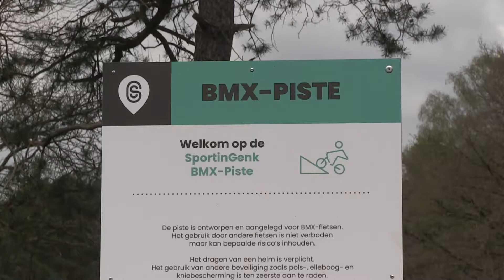BMX piste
De vroegere BMX-piste op het SportinGenk Park werd vervangen door een nieuw parcours. Vandaag ging dit voor de jongeren op.